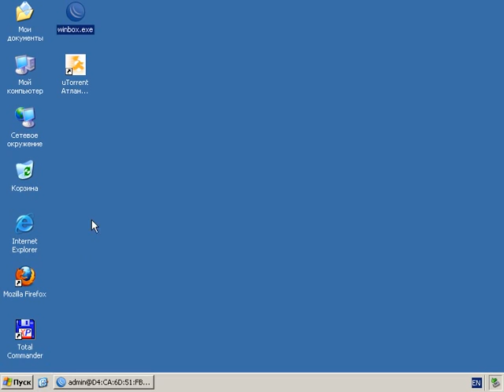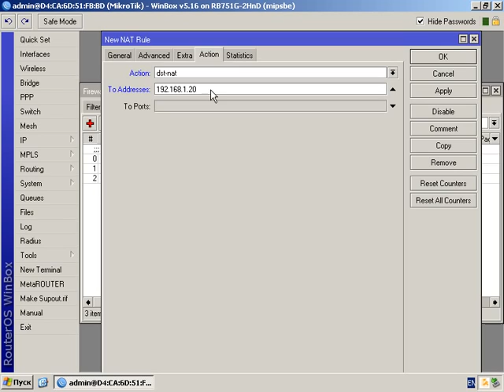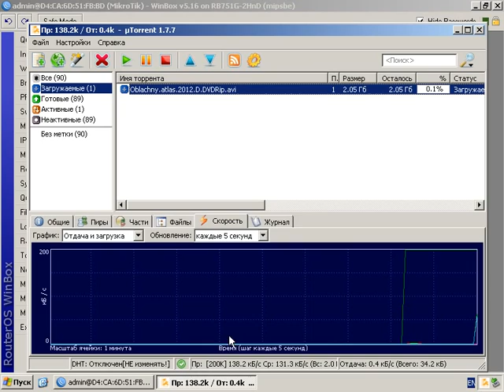MikroTik RouterOS Настройка NAT port forwarding